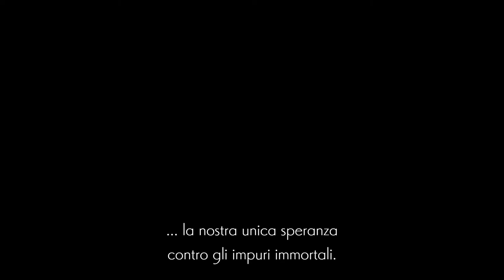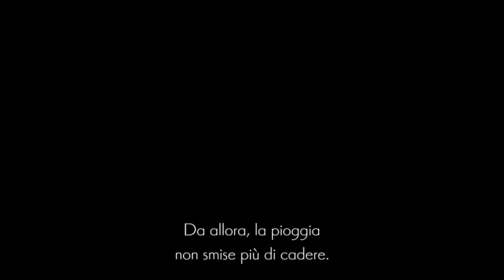L'EREDE DI DEAD CELLS? || Ender Lilies: Quietus of the Knights || GAMEPLAY ITA